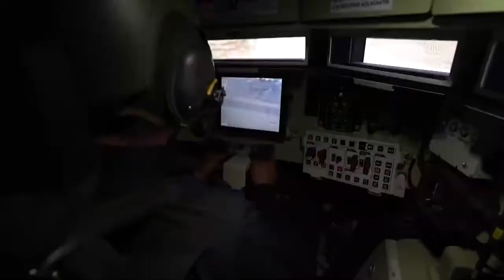Turkish made Special Operations Vehicle Pars IV 6x6 ready for delivery